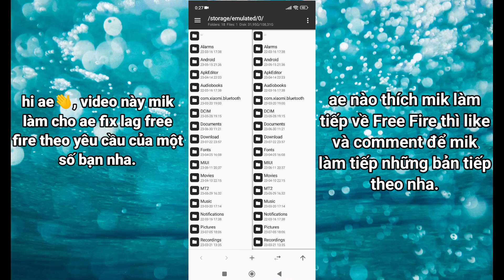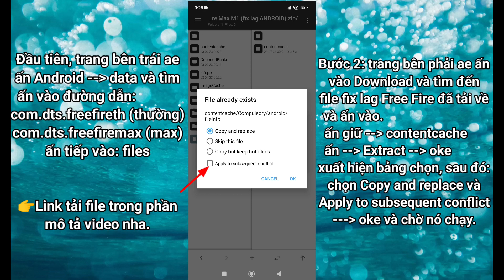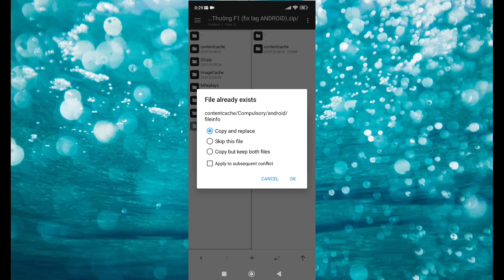fix lag Free Fire - giảm lag Free Fire thường/max tối ưu cho các Android (1-2-3-4gb).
⏫ © BẢN QUYỀN THUỘC VỀ: fix lag ANDROID